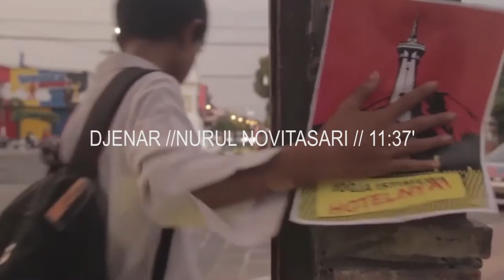DOLAN MUSEUM NDELOK FILM#2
jam 18.30
di Ruang Audio Visual, Museum RanggaWarsita